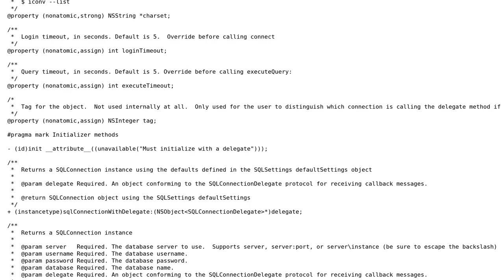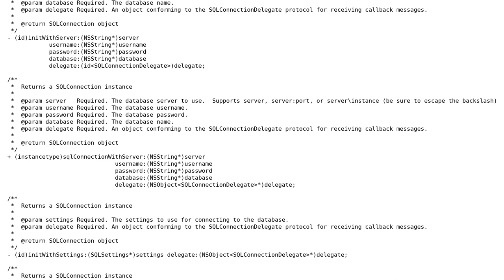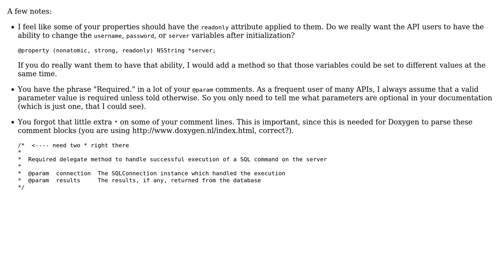Code Review: API for SQLConnect Library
With thanks & praise to God, and with thanks to the many people who have made this project possible! | Content (except music & images) licensed under CC BY-SA | Music | Images & others | With thanks to user syb0rg user nhgrif user albert and the Stack Exchange Network Trademarks are property of their respective owners. You are responsible for your own actions.